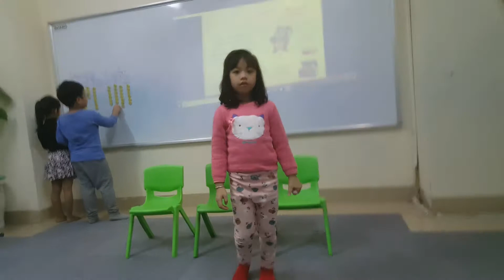Dice game - Thang, Phuong, Khanh Linh - Ju22 - Ms Jenny- Tomokid